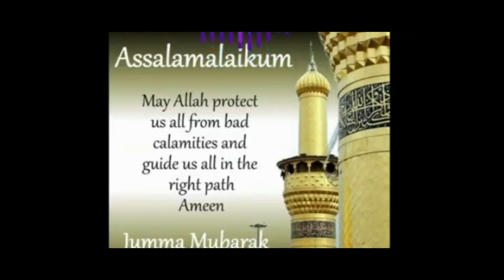Jumma tul widah ||jummah Mubarak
Jumma tul widah ||jummah Mubarak viralislamicvideo islmaicvidoes viralislam quranicayat allah islamicvideo darudpak darudsharif jummatulwida jummatulwidastatus jummatulmubarak @EHM348